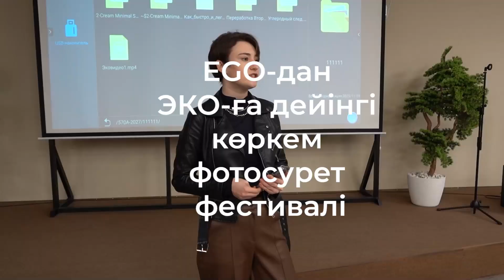Көркем фото фестивалі (отчёт)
Отчёт